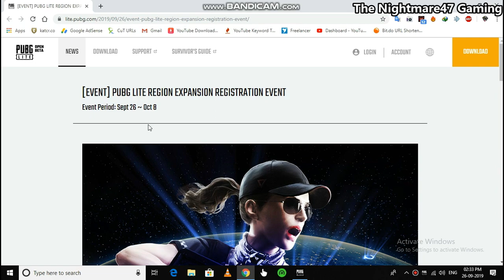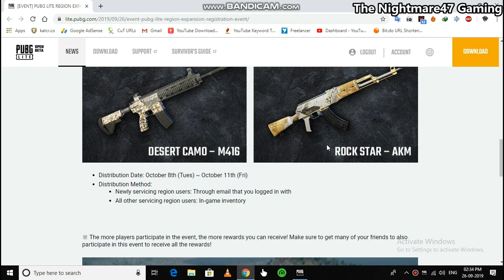PUBG LITE | REGION EXPANSION REGISTRATION EVENT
Hey guys The Nightmare47 Gaming here with a brand new video!!

1 Like = 1 Motivation!!